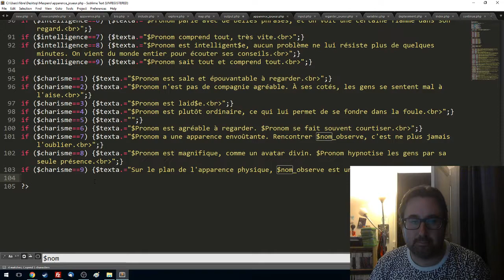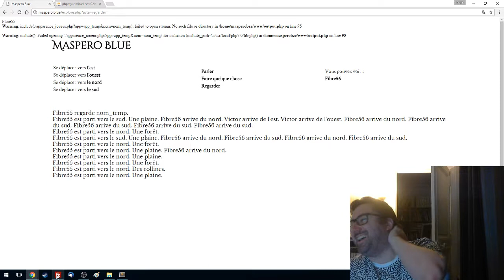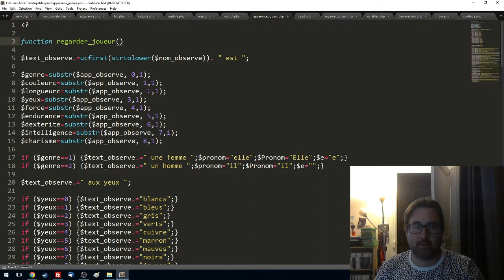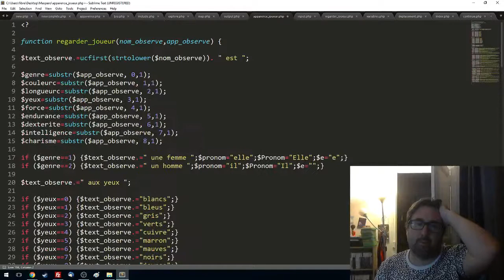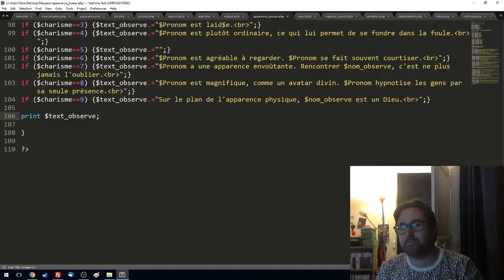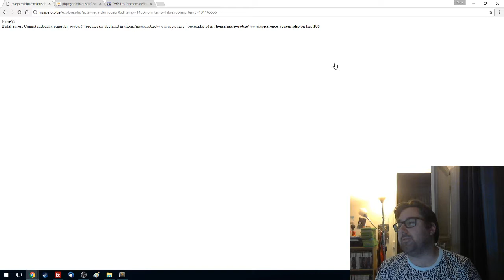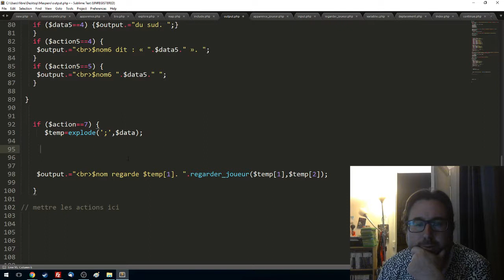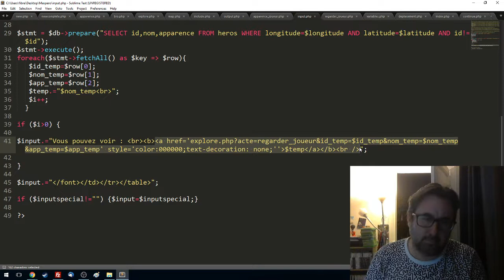Maspero Blue 9 - regarder les autres joueurs (Part 5)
Merci à Trigun, Nicoponk, Tony et les autres pour cette aventure dans les fonctions !